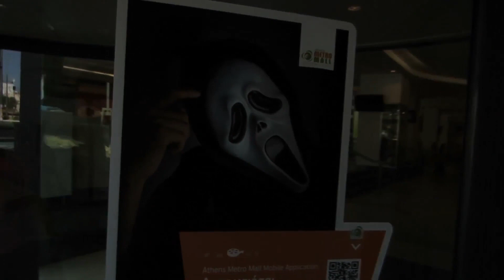ГРЕЧЕСКИЙ ВЛОГ 6 ATHENS METRO MALL [CAMvsMAN]